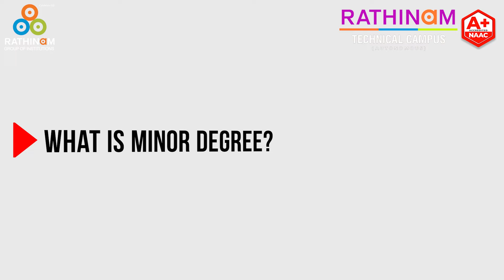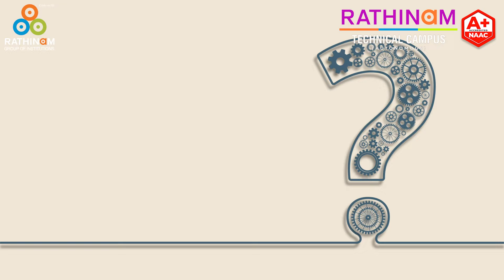Major and Minor degrees of RTC |Rathinam Technical Campus | Emerging Campus in Coimbatore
Dr R. Arun Kumar, Dean of Computing Science at Rathinam Technical Campus, explains how pursuing a minor degree can lead to promising career opportunities.